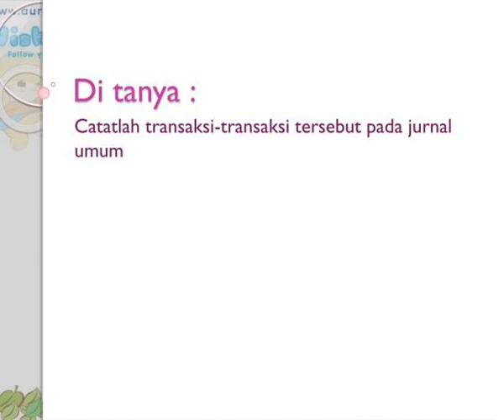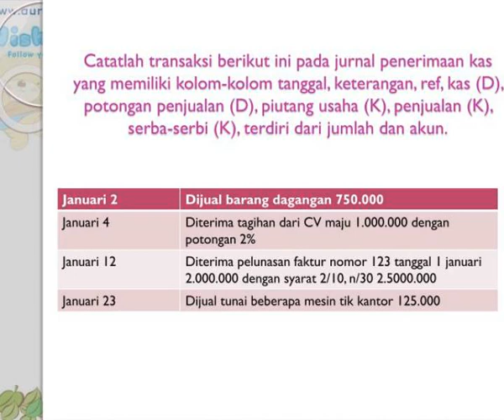pertemuan ke 16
PERTEMUAN KE 16.  UAS.  Sebutkan dan jelaskan macam-macam jurnal khusus berserta contoh transaksi masing-masing ?.  2. Berikut ini adalah sebagian transaksi yang terjdi pada toko megah selama bulan juli 2005.  Di tanya :.  Catatlah transaksi-transaksi tersebut pada jurnal umum. Slideshow 3035378 by...